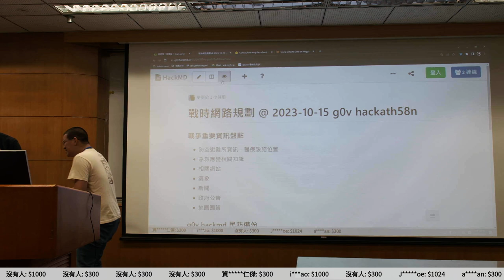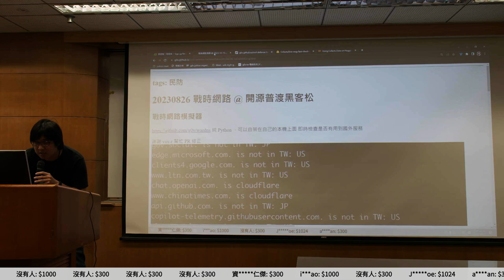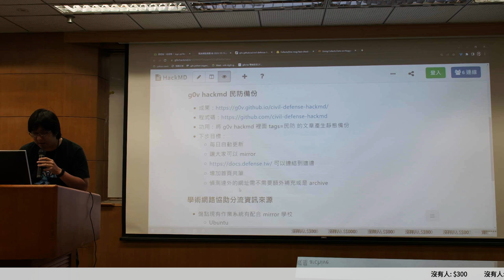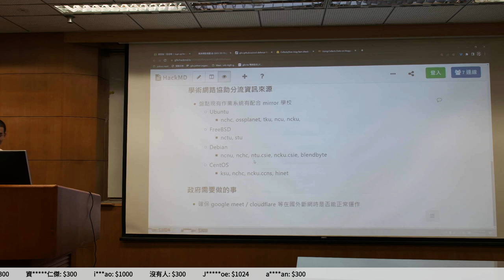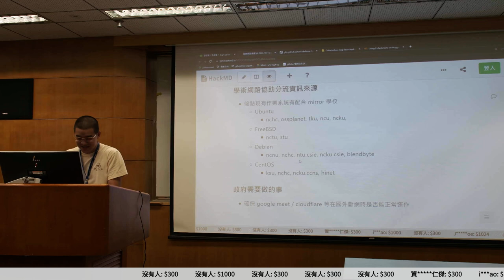g0v tw hackath58n — 成果報告 — 戰時網路 ／ Ronny — 11歲生日快樂黑客松